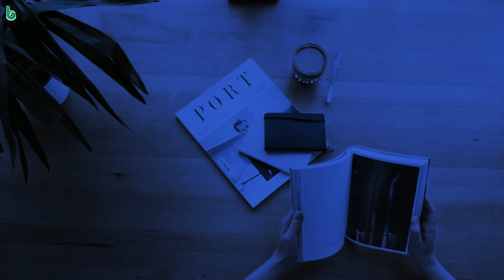bapa | ramachandra behera | odia sahitya | odia story | short story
odia sahitya
odia kahani
story
odia story
oriya story
odia gapa
oriya gapa
true story
khandagiri mela
kumbh mela

ଶ୍ରୁତି ସାହିତ୍ୟ
ବାପା
ରାମଚନ୍ଦ୍ର ବେହେରା
ପ୍ରସ୍ତୁତି : ଭଲକଥା @bhalakathaa
ଓଡ଼ିଆ ଗପ

bedtime story
moral story
short story
new story
story time
bedtime moral story
latest story
short stories
my story
story odia
odia stories
odia story book
odia

manoj das
sachidananda routray
debaprasad dash
ajay swain
chandrasekhar rath
pradosh mishra
shantanu acharya
santanu acharya
mrunal
bibhuti patnaik
prativa ray
durga pattnayak
bhupen mohapatra
bhalakatha
mrutyunjay parija
debabrata madanray
lakshminarayan mohanty
gobinda tripathy
narayan mishra
achyutananda pati
harihar tripathy
brahmananda panda
nityananda mahapatra
seetaram dash